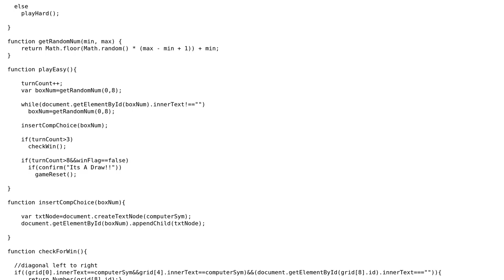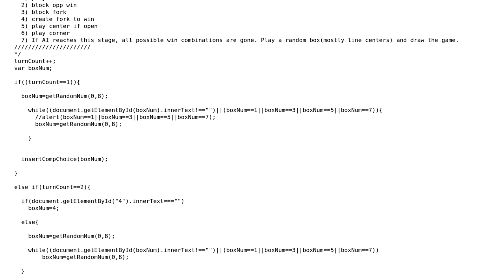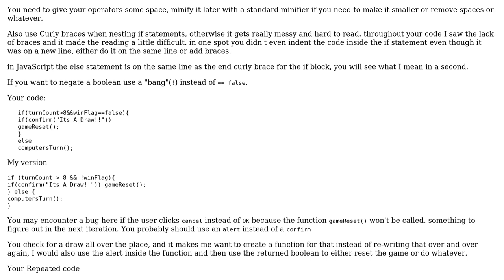Code Review: Algorithm for Tic Tac Toe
With thanks & praise to God, and with thanks to the many people who have made this project possible! | Content (except music & images) licensed under CC BY-SA | Music | Images & others | With thanks to user Mast user Malachi user leoOrion and the Stack Exchange Network Trademarks are property of their respective owners. You are responsible for your own actions.